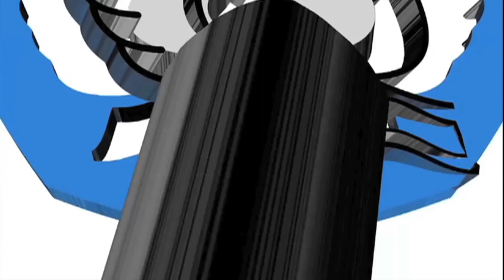Pidato Nadiem Makarim di Hari Guru, seruan kebebasan inovasi tenaga pengajar Bangsa Indonesia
Menteri Pendidikan dan Kebudayaan, Nadiem Makarim menyampaikan pidato untuk seluruh guru Nusantara. Pidatonya tersebut disampaikan melalui video singkat, yang memiliki khas gaya milenial.